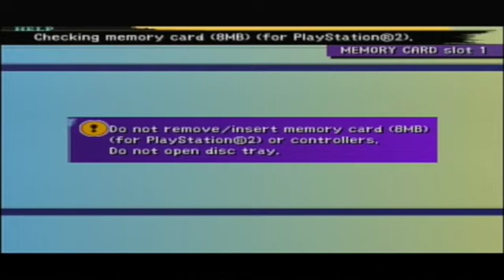Let's Play Final Fantasy X, Part 56 - Sky Temple Grounds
After an Aeon battle, Belgemine invites us to visit.